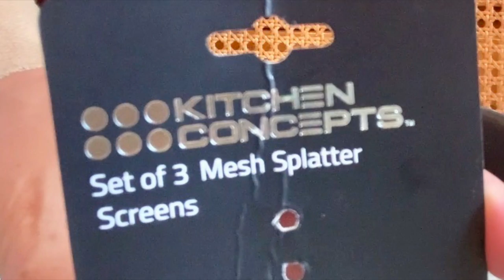COMO COCINAR COMIDAS Y MANTENER TU ESTUFA LIMPIA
MUY BUENA IDEA PARA PAPAR QUE NO  SALTE EL ACEITE Y COMIDA A TU ESTUFA